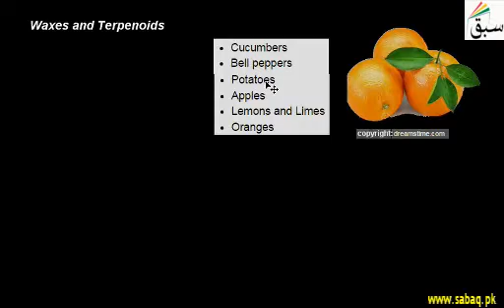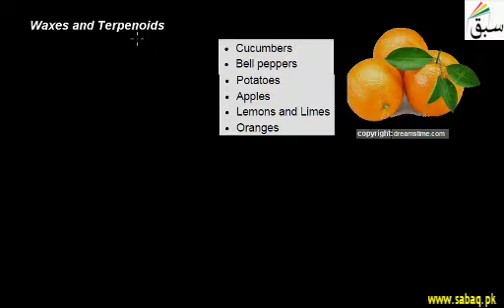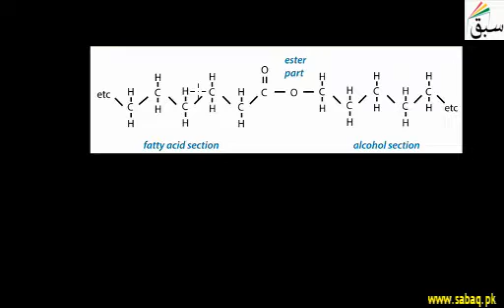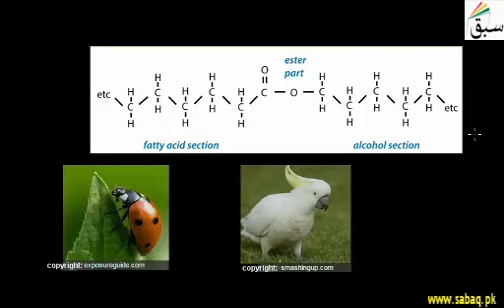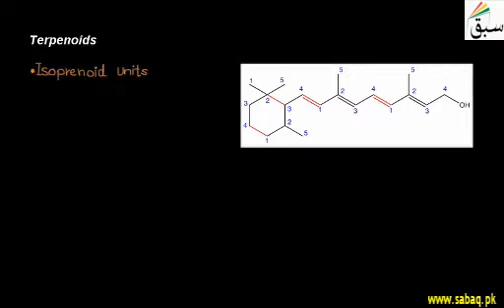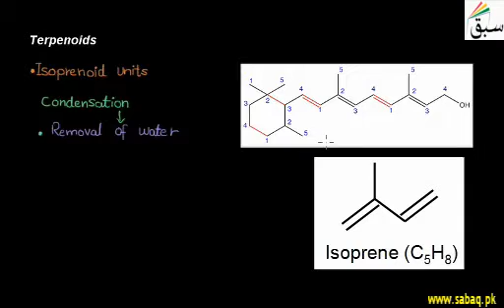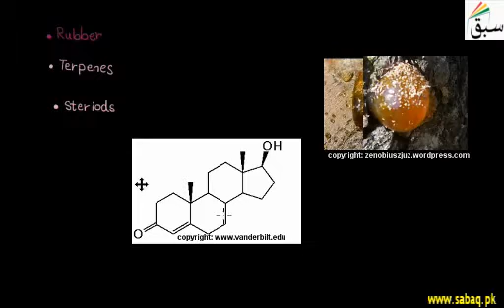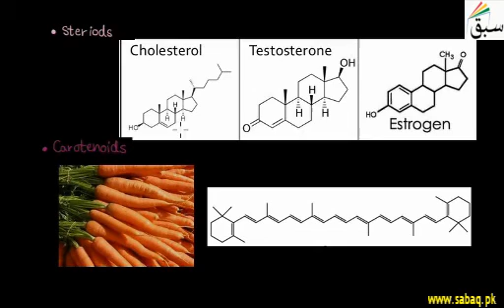Waxes and Terpenoids, Biology Lecture | Sabaq.pk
Wax is lipid formed from long-chain alcohol and fatty acid terpenoids are formed of isoprenoid units
This video is about: Waxes  and Terpenoids . Practice tests and free video lectures for Physics, Chemistry, Biology, Math’s, Computer Science, English & more subjects are also available at Sabaq.pk. So, subscribe to Sabaq.pk/Sabaq Foundation now and get high marks in your exams.

CLASSES WE COVER AT SABAQ.PK / SABAQ FOUNDATION:

1. KG
2. Class 1
3. Class 2
4. Class 3
5. Class 4
6. Class 5
7. Class 6
8. Class 7
9. Class 8
10. Class 9
11. Class 10
12. Class 11
13. Class 12
14. Class 13
15. Class 14
16. MCAT
17. ECAT
18. CSS

BOARDS WE COVER AT SABAQ.PK / SABAQ FOUNDATION:

1. FBISE
2. Sindh Board
3. KP Board
4. Balochistan Board
5. Cambridge

STUDY MATERIAL WE OFFER AT SABAQ.PK / SABAQ FOUNDATION:

1. Physics Lectures
2. Chemistry Lectures
3. Mathematics Lectures
4. Biology Lectures
5. English Lectures
6. General Science Lectures
7. Computer Science Lectures
8. General Math Lectures
9. Accounting Lectures
10. Statistics Lectures
11. Advance Accounting Lectures
12. Cost Accounting Lectures
13. Practice Tests
14. Physics Practical
15. Chemistry Practical